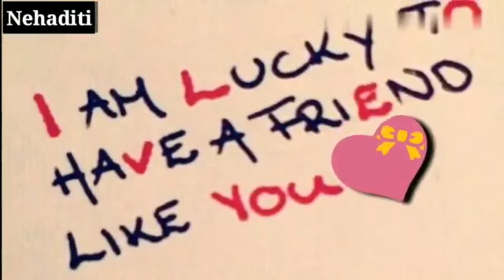friendship status video